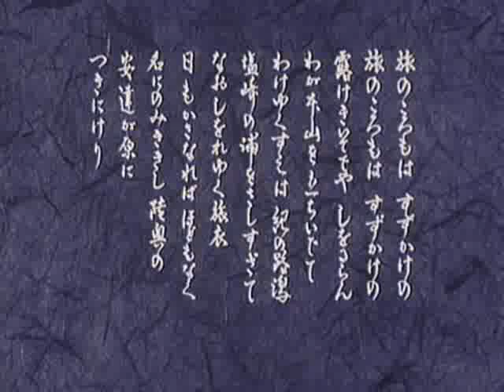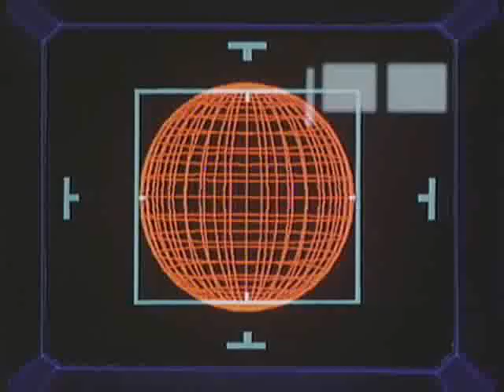安達が原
ライオンブックスシリーズ第5弾。流刑星に送られる運命となった宇宙飛行士が、老女と出会い、命と愛の真実を見せつけられていく。